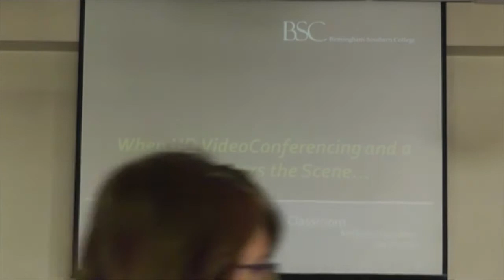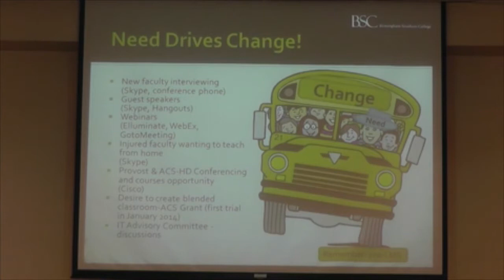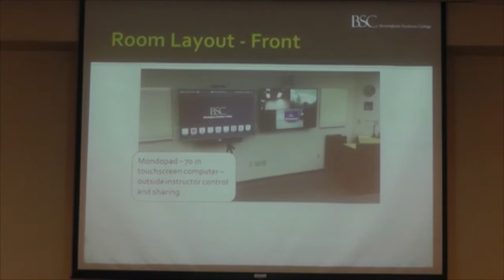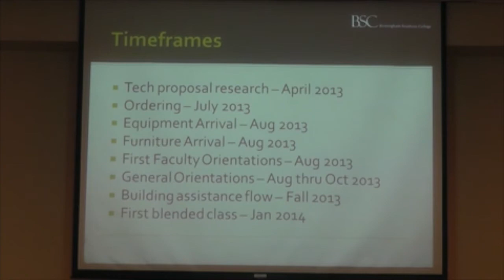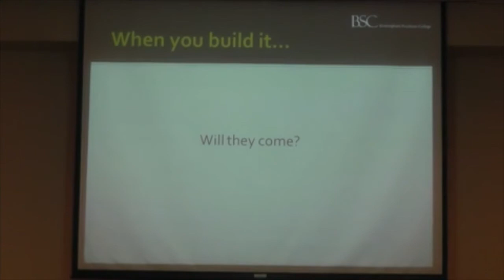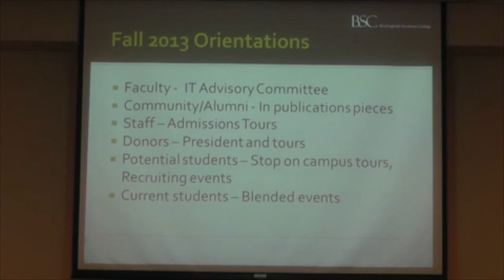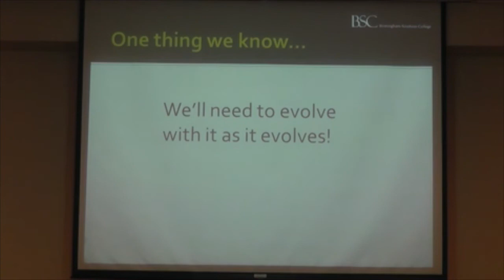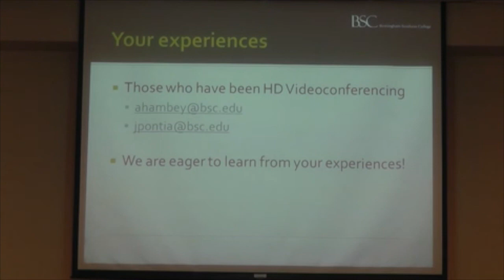When HD VideoConferencing and Mondopads Enter the Scene - Jan Pontia & Anthony Hambey, BSC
Jan Pontia and Anthony Hambey of Birmingham-Southern College discuss their journey into HD videoconferencing, from concept to implementation, during the ACS Instructional Technologists Meeting at Rollins College, Winter Park, FL Nov. 6-8, 2013.